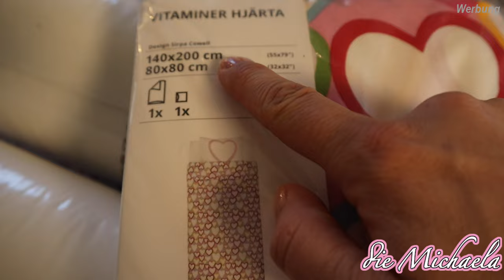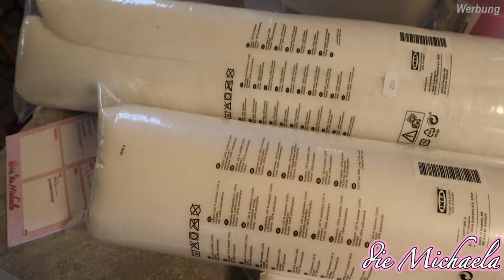IKEA HAUL & Neue Kleidung fürs BABY Mädchen - Zuschauer Paket - Daily Vlog - die Michaela